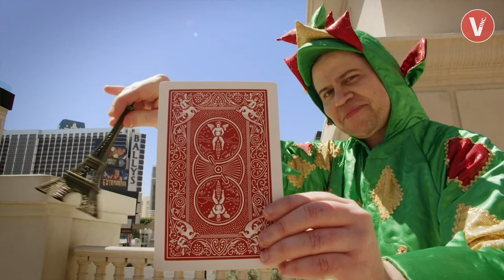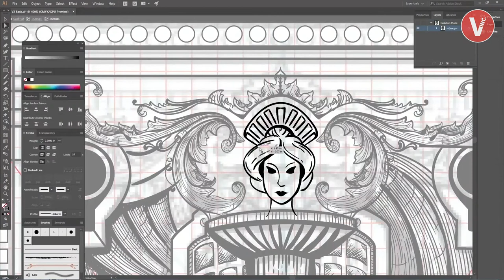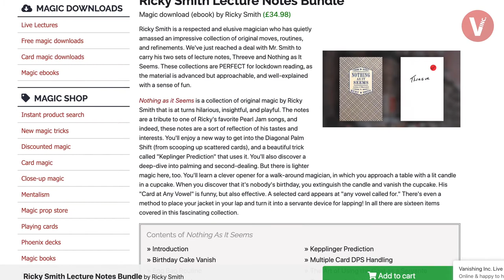Vanishing Inc. Replay | Ep. 10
Remembering a legend, vanishing the Eiffel Tower, a one-of-a-kind deck, and so much more, on this episode of the Vanishing Inc. Replay. with Matt Szat, your exclusive look at the biggest news, magic tricks, books and playing cards from the past week.